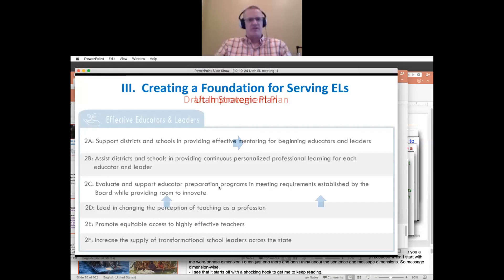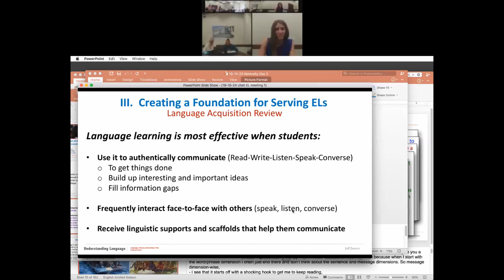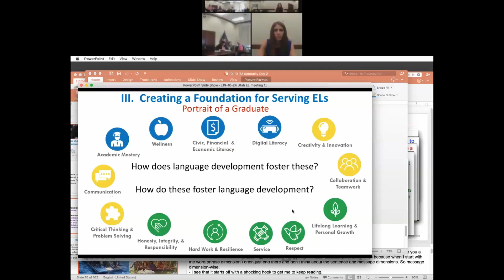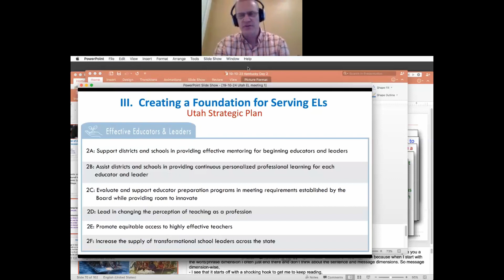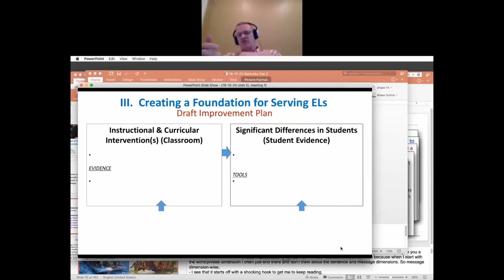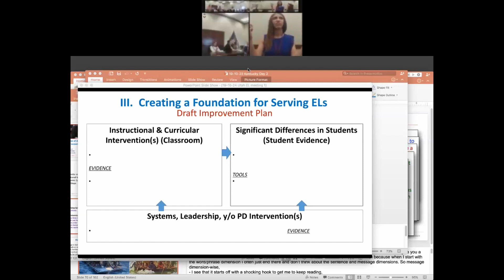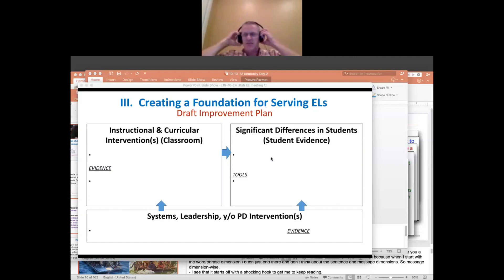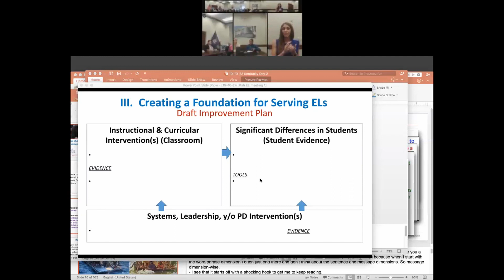CD meeting 10 24 2019